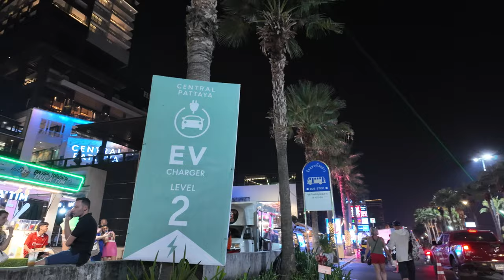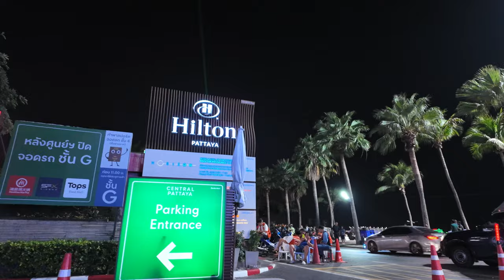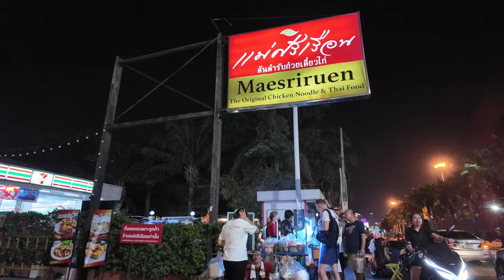The BEST Night Walk Experience on Pattaya Beach Road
Ever wanted to know what really goes on while taking a walk down Pattaya beach road?

👉 📞Do you want 10%OFF your ESIM?          AIRALO E-SIM ✅
  💲💲💲💲💲💲    WHEN YOU CLICK ON MY LINK!     💲💲💲💲💲💲
👉🐘 Activities to do in Thailand.
👉📹 Camera i use - DJI Pocket 3.         AMAZON ✅

✅If you would like to "buy me a LEO Beer"🍺

Any support i receive is directly used to keep bringing you videos from around the world. Thank you!!